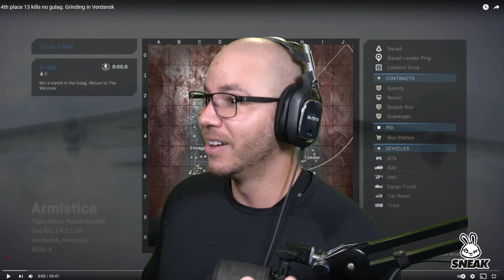Fix These Simple Warzone Mistakes! (CRAZY ENDING) | Warzone Tips and Training!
Code: "SAVAGE"

I have been really enjoying Warzone. Warzone has a lot of glitches and activision is really being lazy about fixing them, but Warzone has potential if they dont give up on it for the next CoD Game. In this video series, I will be teaching you guys how to get better at warzone by showing you different warzone tactics; reading the map, decision making, how to focus the target, improve team work, and so much more! My goal isn't to post my high kill warzone gameplay, my goal is to help everyone improve at warzone and have fun in the process. I really love doing this Warzone Training series! So many different situations have been covered in the warzone training series! This game can be INFURIATING, but at least we can find some fun in improving. Hopefully with all of these Warzone tips videos and tips and tricks videos, you guys can improve all aspects of warzone! Including getting more kills, getting more wins, improving accuracy, getting the best Warzone settings, Improving teamwork, rotating final circle, and all other aspects of Warzone! Fix These Simple Warzone Mistakes! (CRAZY ENDING) | Warzone Tips and Training!

Want to submit a video?!

1. Upload your video to Youtube!
3. Submit the Youtube Link in the "Submit-video" page, as well as your KD, Win count, and overall warzone kills